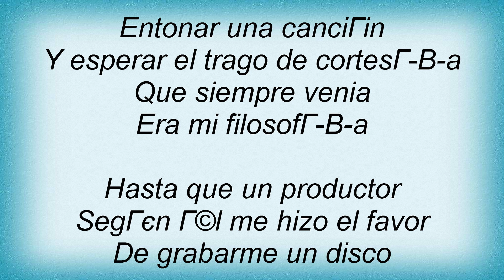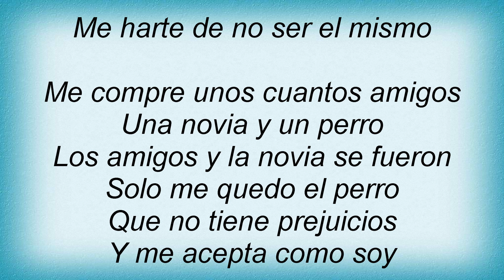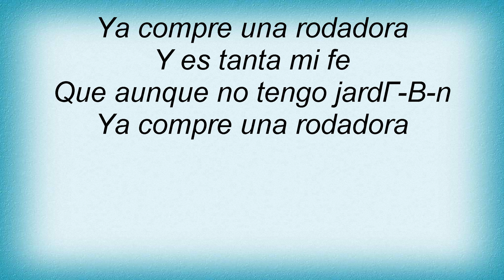Ricardo Arjona - Animal Nocturno Lyrics